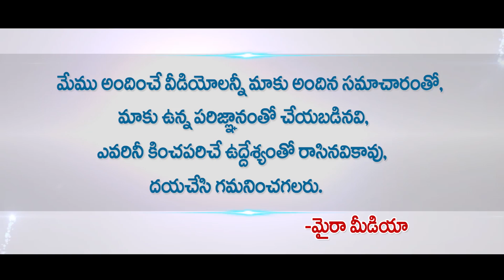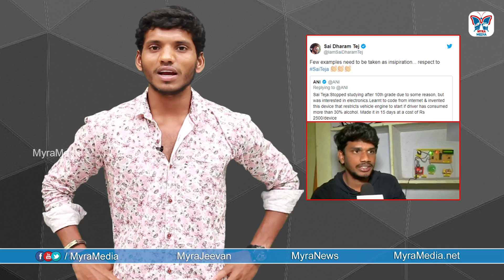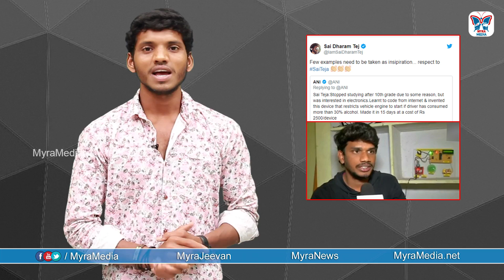ఆ యువకుడిపై ప్రశంసల వర్షం కురిపిస్తున్న సాయిధరమ్ తేజ్ | Sai Dharam Tej Praises Sai Teja's Invention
ఆ యువకుడిపై ప్రశంసల వర్షం కురిపిస్తున్న సాయిధరమ్ తేజ్ | Sai Dharam Tej Praises Young Boy's Invention | Myra Media

Hyderabad guy Sai Teja stopped studying after 10th grade due to some reason, but was interested in electronics.Learnt to code from internet & invented this device that restricts vehicle engine to start if driver has consumed more than 30% alcohol. Made it in 15 days at a cost of Rs 2500/device

Few examples need to be taken as insipiration... respect to SaiTeja